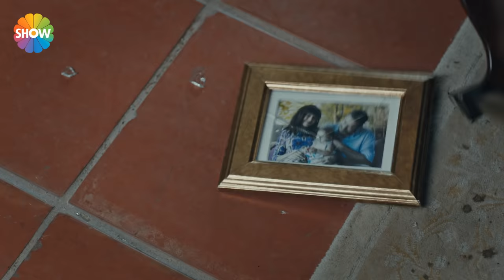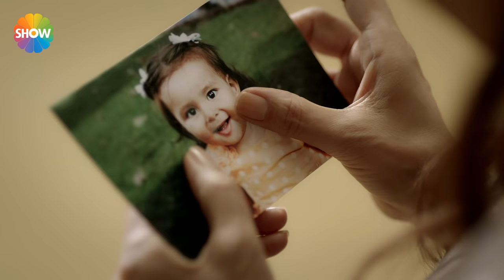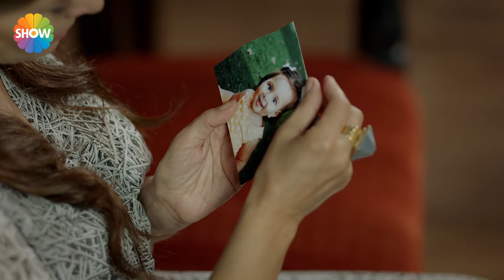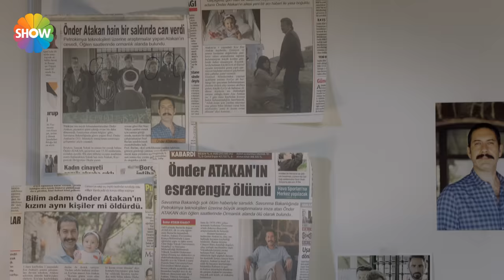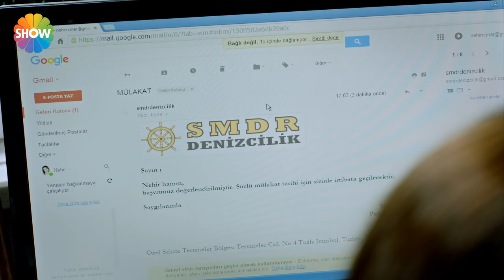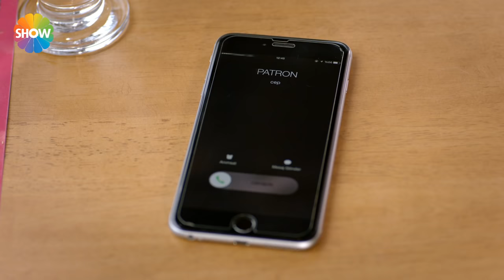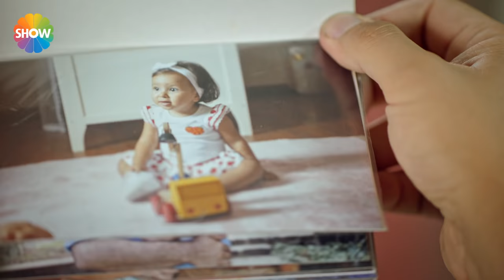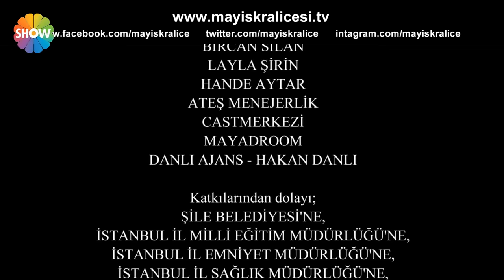Mayıs Kraliçesi 1.Bölüm ᴴᴰ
1.Bölüm Özeti: Bebekken ailesinden koparılan bir kız çocuğunun hayatı, yıllar sonra gerçek ailesiyle kesişir. Nehir gerçek annesi olduğunu bilmeden Asu’nun kocasının tersanesinde işe başlar. Öldü bildiği kızı yanı başında olmasına rağmen Asu bu durumdan habersizdir. Kader anne kızı bir araya getirmiştir. Kızını öldü bilen bir kadın ve öz annesini başka bir kadın sanan kaynak işçisi güzel bir kızın yüreklere dokunacak hikayesi.

Oyuncular: Yağmur Tanrısevsin, Ahmet Olgun Sünear, Samet Sırmalı, Hatice Aslan, Kazım Akşar, Erkan Taşdöğen, Burak Hakkı, Derya Şensoy, Serhan Onat, Süeda Çil, Cansın Özyosun, Selçuk Borak, Dorukcan Özgüler, Karel Sinem Gürtekin

Mayıs Kraliçesi her Salı akşamı saat 19.45’te Show TV’de!